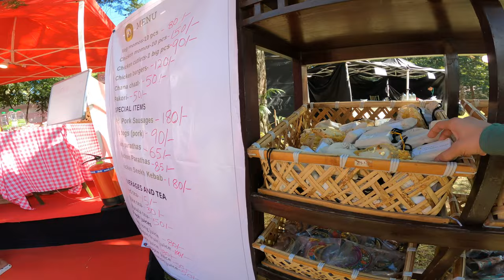Cherry blossom festival | Shillong Literary Fest | Wards Lake | 4K video on GoPro 9 | I am AnyWhere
An unexpected trip to Meghalaya proved to be the best travel experience of my life till date. I got lucky to attend the 1st day of the Annual Cherry Blossom Festival in Shillong.

This is the 4k recording of my walk in the Ward's lake where the fest was being held. The celebration also included hosting renowned authors as part of Shillong Literary Fest.

Also, I had the chance to meet Mr. Conrad Sangma, the chief minister of the state and had a few words with him. Surely he is a man of great character and wit.

Thanks @GoPro for making such great cameras.

Peace \m/